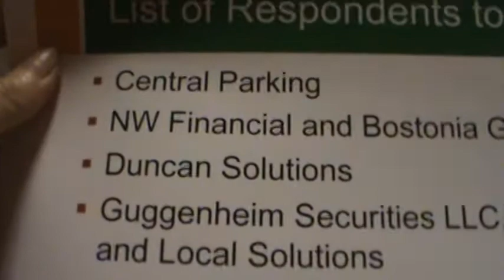Wilkes-Barre Parking Authority 6-26-12 Part 1 of 2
The fight to save our city. Several people of Wilkes-Barre show up to fight the lease of our parking. Stop this scam. We won! The lease is done for now.